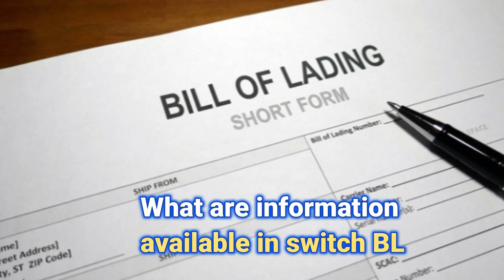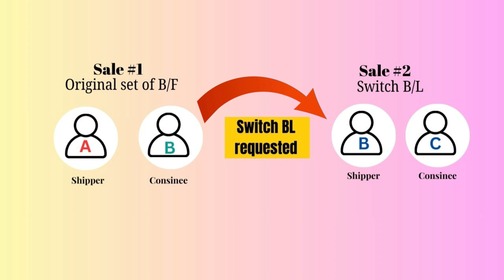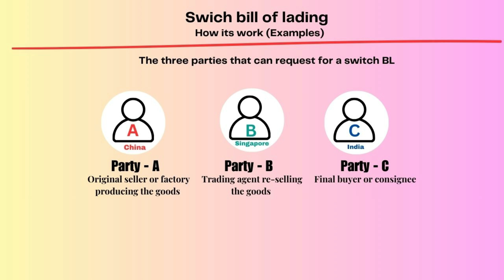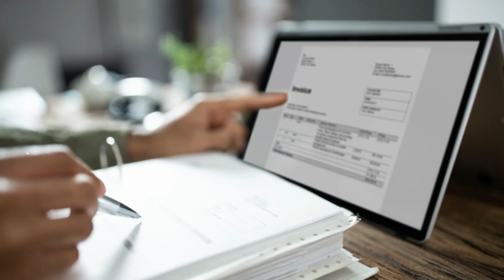What is a Switch Bill of Lading, and When is it used? | switch B/L procedure | Concept of switch bl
Welcome to the EXIM Guide YouTube channel! In this video, we delve into the intricacies of the switch bill of lading, a vital document in international trade. The switch bill of lading allows for the transfer of goods from one consignee to another during shipment, offering flexibility when circumstances like ownership changes or destination alterations arise. Referred to in Hindi as "स्विच बिल ऑफ लेडिंग," this document is crucial for ensuring smooth logistics operations and compliance. Join us as we explain the procedure in detail, explore its meaning and significance, and clarify who can issue and manage the switch bill of lading. Whether you're new to international shipping

What is the purpose of switch bill of lading?
What is a switch BL requirement?
What is the difference between switch BL and house BL?
switch bill of lading procedure in india